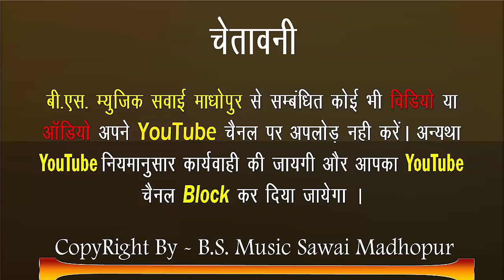Singer Mangi Lal Gurjar - यात्रा का पहला जबदस्त Dj Song 2018 - New Rajasthani Dj Song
⇨Song :- यात्रा का पहला जबदस्त Dj Song

⇨Singer :- Mangi Lal Gurjar

⇨Lyrics :- Mangi Lal Gurjar

       ☛Connect with B.S. Music Sawai Madhopur☚
►Contact Person : 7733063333 Edited.By. Bhagwan Gurjar 🙏

bsmusicsawaimadhopur
rajasthani dj music